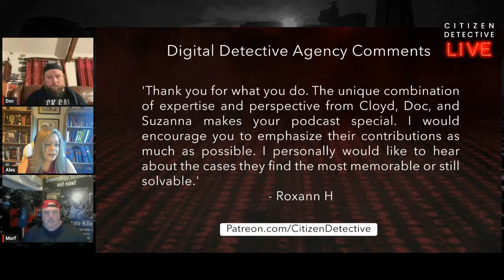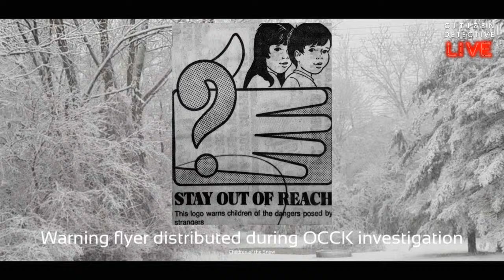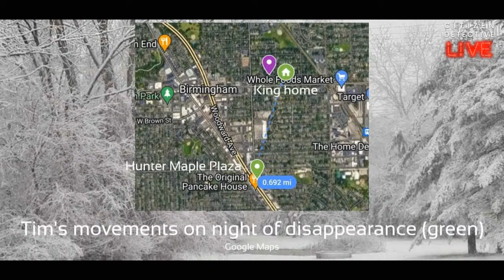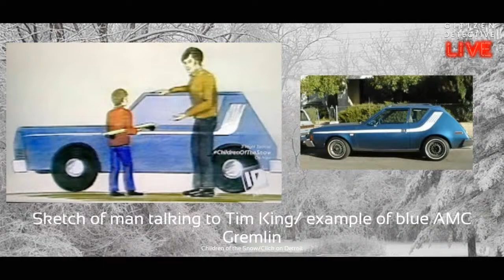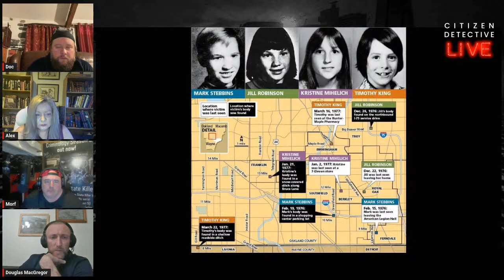Citizen Detective #045: Oakland County Child Killings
Between the winters of 1976 and ’77, four children from Oakland County, Michigan were abducted and murdered, their bodies left in different locations around the Detroit suburbs. The victims were two boys and two girls, all between the ages of ten and twelve. Three of the victims were suffocated within hours before their bodies were found and one was shot in the face. The boys were sexually assaulted but the girls were not.

Sources claim that, in each case, the killer took great care of the victims during their captivity; feeding them and keeping them clean. These sources state that the killer took measures to wash the victims, and their clothing, before discarding the bodies. Other sources claim that this is not the case; that only one of the bodies showed evidence of being cleaned.

Almost thirty years later, new investigations revealed shocking information, including the investigation of a massive child pornography ring and damning statements by child sex offenders who were initially cleared in the murders.